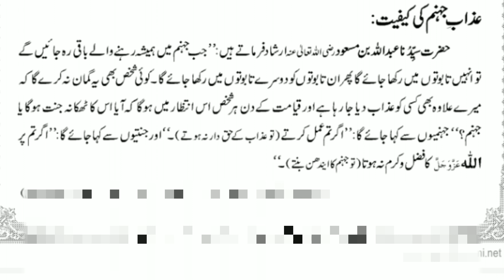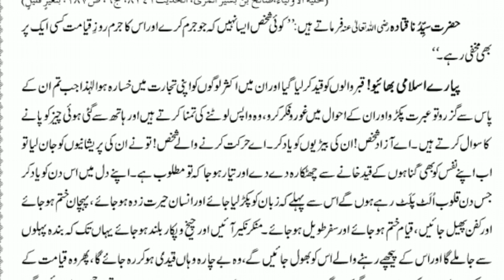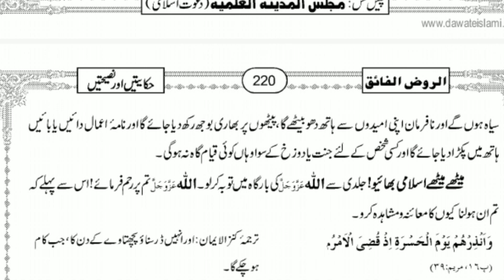Quamat ka manzar Hose e Kosser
Bs jaldhi karo next apki vedio upload ho gii
500 views 100 comments
Let us started